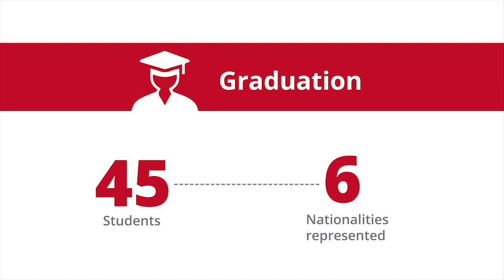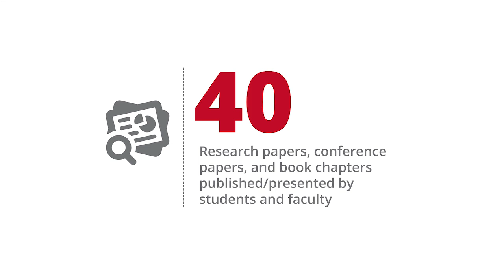CMU-Africa 2018 Year in Review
We thank our students, alumni, faculty, staff and our funding partners for making this yet another remarkable year!